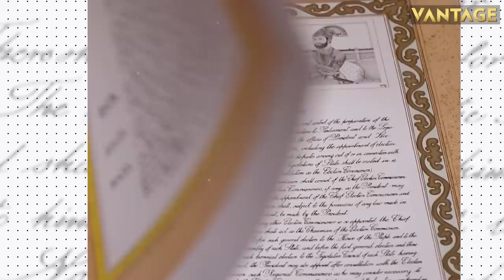Amid Failed Spy Satellite Launch, A Look at Kim Jong Un's​ "Secret Weapon"|Vantage with Palki Sharma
North Korea launched a "military reconnaissance satellite" earlier today. However, as per local media, the satellite crashed into the sea soon after an "accident occurred".

This comes amidst North Korea's repeated attempts of testing various missiles keeping Japan and neighbouring South Korea on the edge.

Earlier, Pyongyang tested a drone that's said to be capable of a "nuclear tsunami" . Watch the video to know more

North Korea | North Korea Spy Satellite | Kim Jong Un | South Korea | Japan | North Korea Missiles | Trending News | Vantage